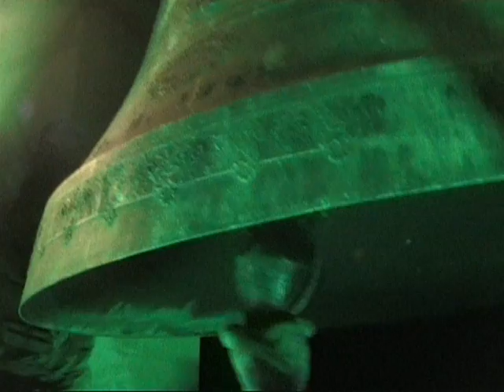Monticelli di Cogorno, La Predica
Monticelli di Cogorno 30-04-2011. Vigilia della festa di S.Giuseppe. 8 campane in REb 3. Per le vigilie delle feste del paese si usa ancora suonare la "predica" e cioè alla fine del concerto solenne si aziona la campana maggiore in questo modo. Anticamente questo era il segnale che l'indomani ci sarebbe stata la Predica. Quando si termina, dopo qualche secondo, si suona l' "ora di notte" : una serie di rintocchi 3-5-7 che una volta si dava ogni sera dopo l'Ave Maria e stava  a significare la fine della giornata lavorativa e l'invito alla preghiera per le Anime del Purgatorio... In azione Piero Daneri, campanaro titolare.